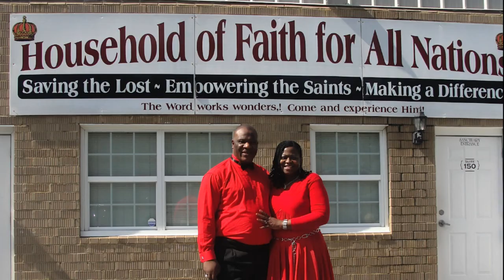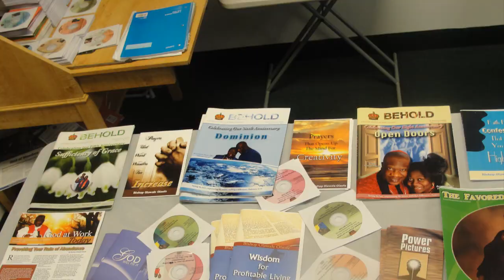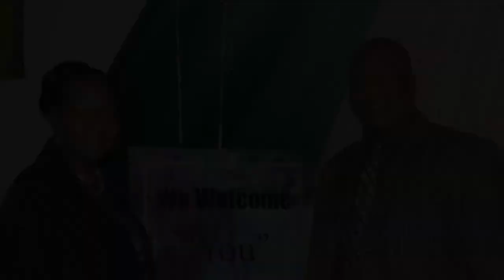A New You Can Emerge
Bishop O. Olaofe in a Powerful Prophetic and Very Insightful and Empowering Message from God, Inspire, Motivate, and challenge you to embrace responsibility to enforce your desired change.